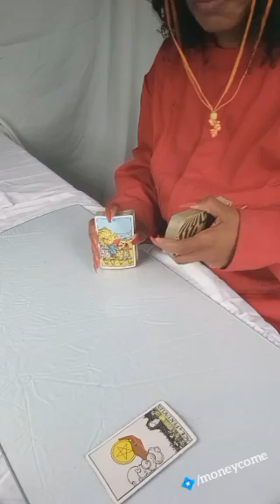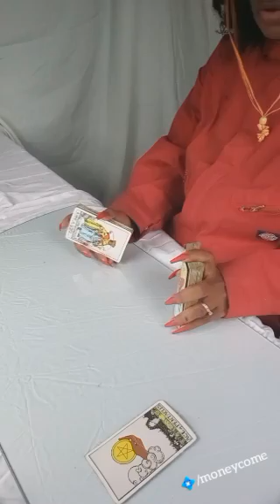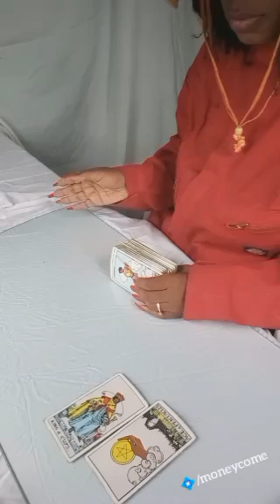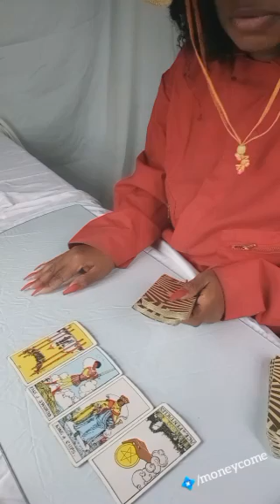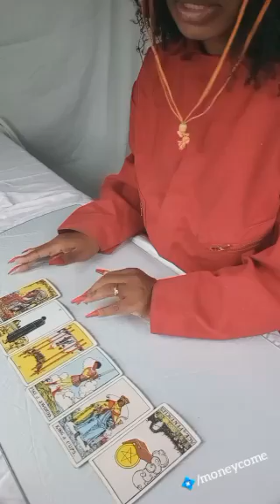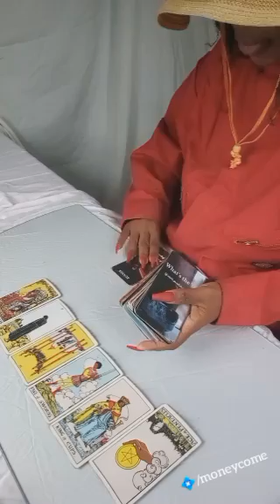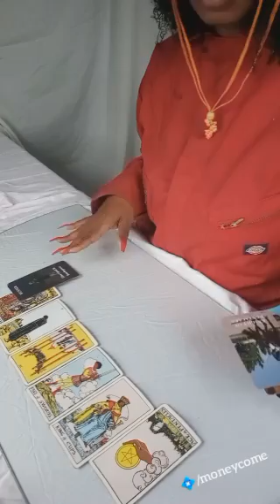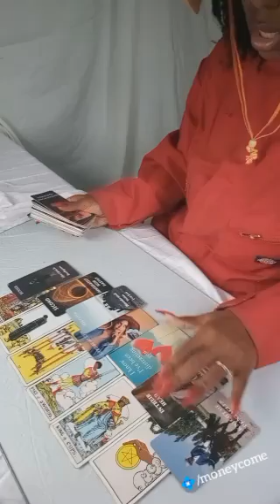Sick Twisted Person Starving You Of Love In Deep Regret Of The Choices They've Made